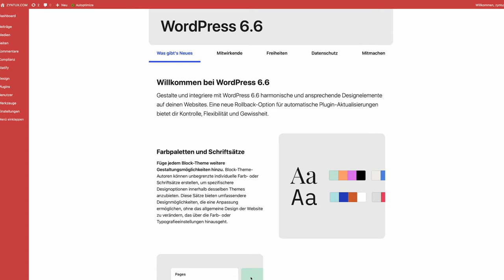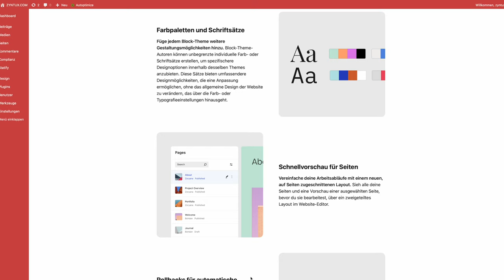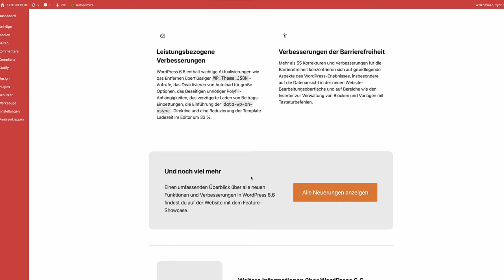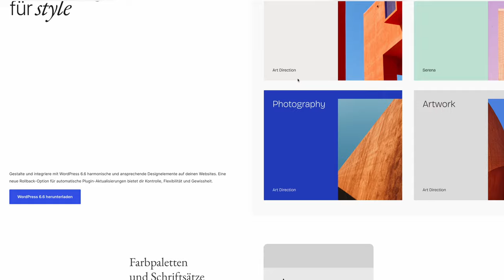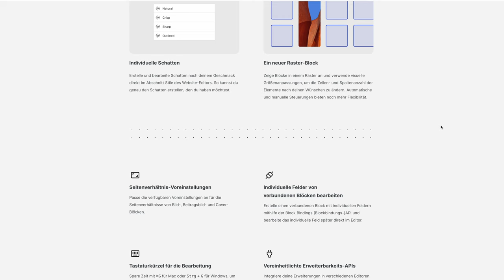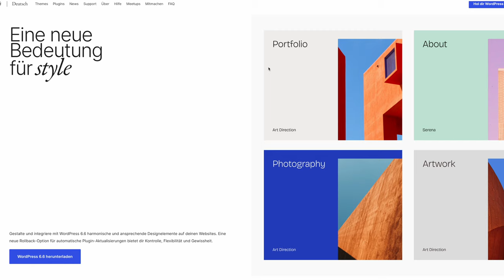Neuerungen in Wordpress 6.6 im Video zusammengefasst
Ich habe euch hier einmal testweise sämtliche Neuerungen von Wordpress 6.6 zusammengefasst.